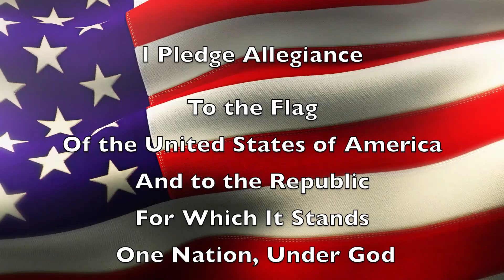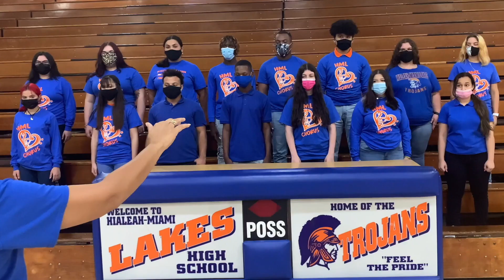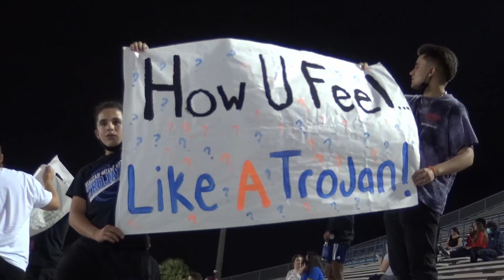Trojan News 2 1 22